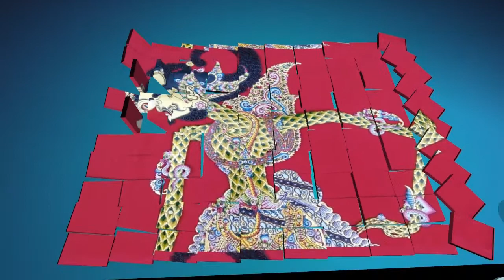Free Green Screen Wayang Animasi 2D Dalang Seno Nugroho (Petruk vs Durmogati) part 10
cakrye_animasi : Green Screen Animasi Wayang Kulit Free | Petruk vs Durmogati dubbing audio dalang lucu Ki Seno Nugroho, Boleh digunakan kembali dengan mencantumkan link channel ini
Salam paseduluran.. matur nuwun.